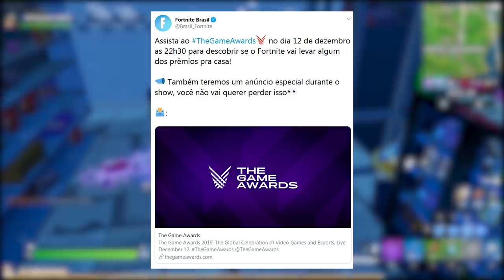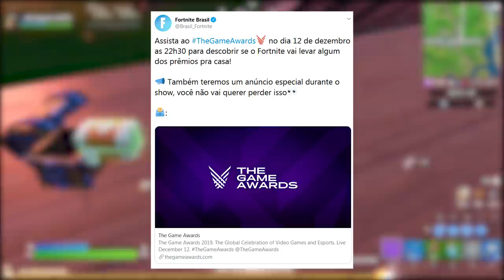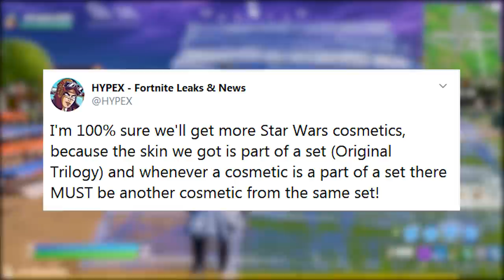FORTNITE - YODINHA MASCOTE, DESAFIOS e PICARETA GRÁTIS NATAL?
Fala gurizada, nesse vídeo comento sobre anúncio de novidade TheGameAwards do Fortnite Battle Royale, pet Yodinha, possível picareta grátis recompensa de natal e muito mais. Espero que gostem :)